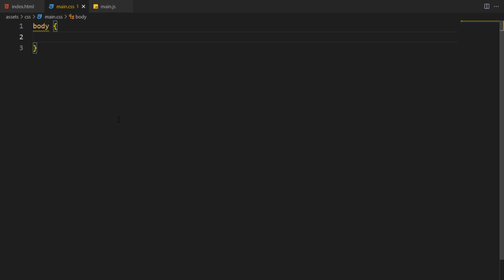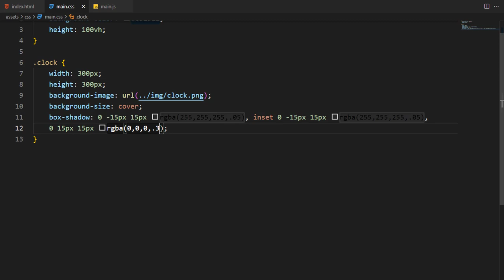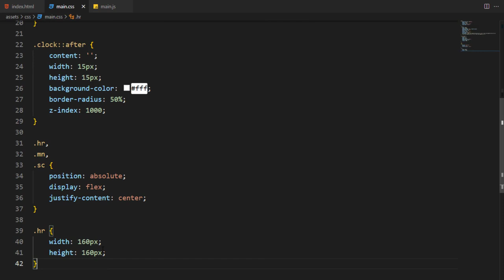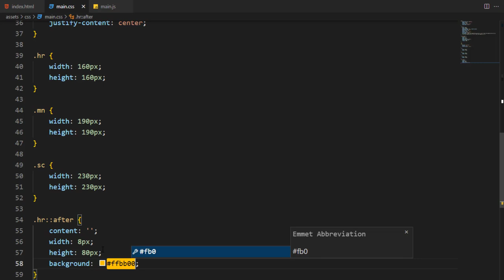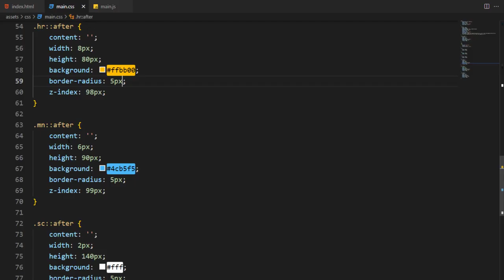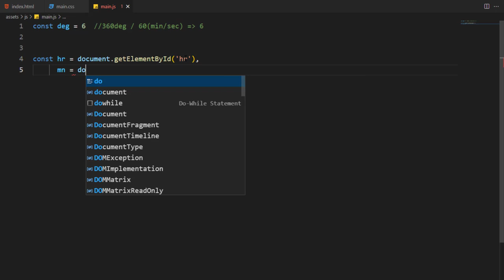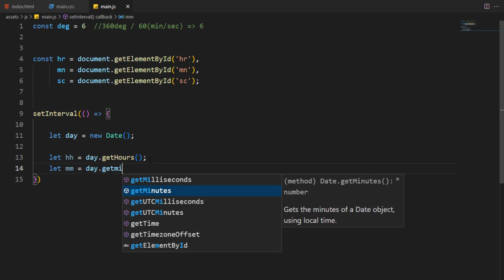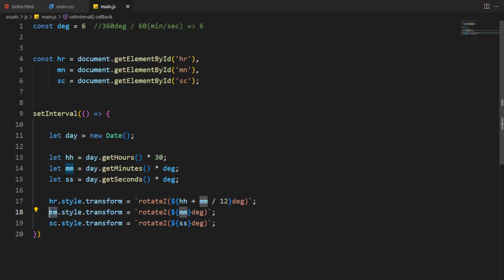Amazing Analog Clock by Using (HTML/CSS/JS)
👋 FOLLOW US 👋